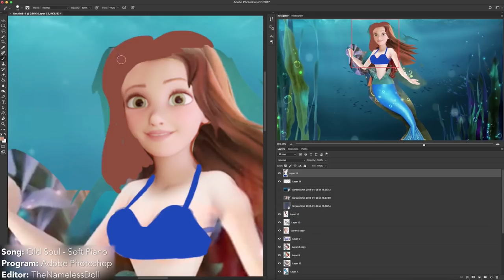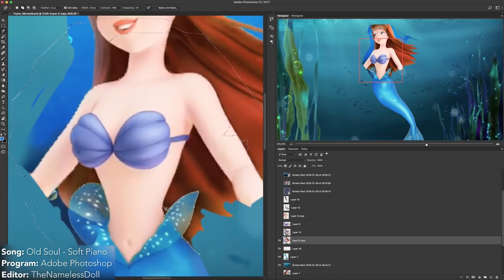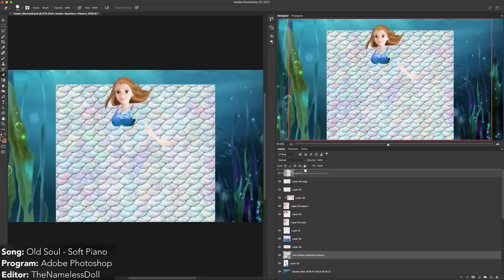Watch Me Edit - Mermaid Dream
Commission time! Taylor wanted to see herself as a mermaid and Rapunzel from Tangled was the perfect fit for her. ;D

Are you interested in commissioning a WME/WMD from me? :)

Editor: TheNamelessDoll / Random Nameless Channel
Song: Old Soul - Soft Piano
Program: Adobe Photoshop
Screen Recorder: Ripcorder Screen